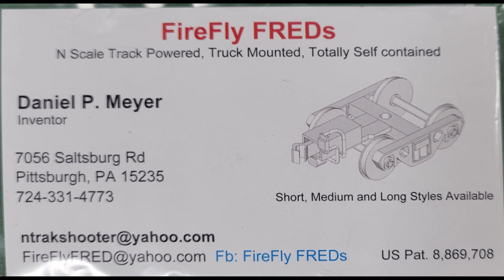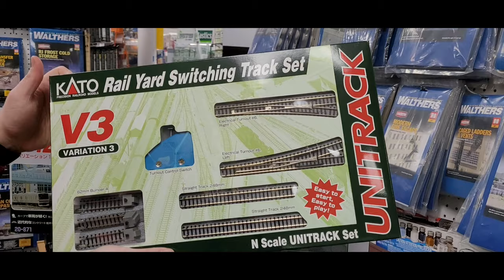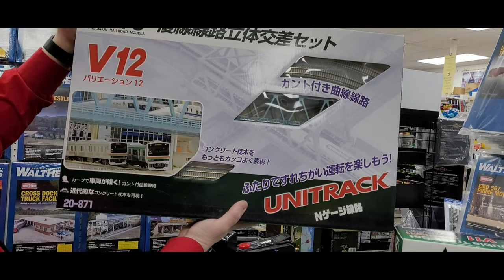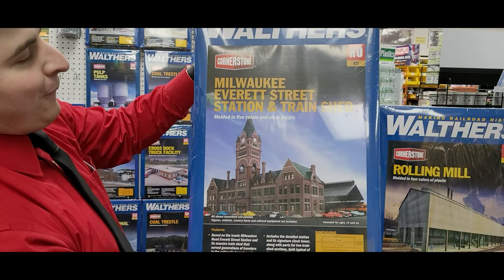The Dabbler Game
N scale Firefly FRED - End of Train Device Short - Medium - Long , HO & N Scale Atlas Trinity 5660 Covered Hopper, Walthers Cornerstone rolling mill ,  Walthers Milwaukee Everett Street Station and Train Shed Broadway Limited K4 Streamlined 4-6-2 PRR Pennsylvania

Firefly FRED - End of Train Device
The FireFly FRED Is A Flashing Rear End Device For N Scale Model Trains, That Works Well On Both DC And DCC, And Is Available In Three Lengths, Short, Medium And Long. The Short Measures .395" From The Face Of The Coupler Box To The King Pin,

ATLAS 20005194 Trinity 5660 Covered Hopper - Norfolk Southern (NS) #292260 HO Scale

ATLAS 20005203 Trinity 5660 Covered Hopper - TCMX #450185 HO Scale

ATLAS 20005187 Trinity 5660 Covered Hopper - General American (GATX) #15525 HO Scale

The 5660 Pressure Differential (PD) Covered Hopper was introduced in 1999 by Thrall Industries, as the most advanced design in the evolution of Pressure Differential Covered Hopper, a special breed within the covered hopper family. Production still continues today under the TrinityRail brand, following Trinity’s purchase of Thrall, with nearly 4,000 examples already built.

Features:

Injection molded plastic
Fine scale detail
Separately applied wire grab irons
Separately applied wire cut levers
Etched metal roofwalks
Crisp painting/printing

BLI 1002 BLI Smoke Fluid Unscented 1/4oz 7.4mL Each (SCALE=HO) Part # 187-1002

BLI 4433 K4 Streamlined 4-6-2 PRR Pennsylvania #3768 Broadway Limited  Part # 187-4433

4433 Streamlined PRR K4, #3768, 1936 Version, Bronze Paint, Low-mounted Keystone, 180P75 Tender, Paragon3 Sound/DC/DCC, HO

NEW Paragon3 Sound & Operation System FEATURING ROLLING THUNDERTM with Authentic Sounds and Prototypical Operation in both DC and DCC environments
Synchronized PUFFING SMOKE with Chuff Sound
Variable Puffing Smoke Intensity and timing
Integral DCC Decoder with Back EMF for Industry Best Slow Speed Operation in DC and DCC
Precision Drive Mechanism engineered for continuous heavy load towing and smooth slow speed operation
Powerful High Torque Motor with Fly Wheel
Premium Caliber Painting with Authentic Paint Schemes
Prototypical Light Operation with Golden White LED Headlight, Rear Light
Factory Installed Engineer and Fireman Figures
Near-Brass Caliber Detail at a Plastic Price

Die Cast Body with Heavy Die Cast chassis for Maximum Tractive Effort
Metal Kadee-compatible Couplers (2)
Separately Applied Handrails, Ladders, Whistle, and Brass Bell
Operating Cab Roof Vents
Will Operate on Code 70, 83, and 100 rail
Recommended Minimum Radius: 18 inches